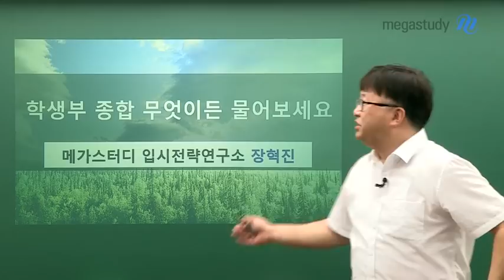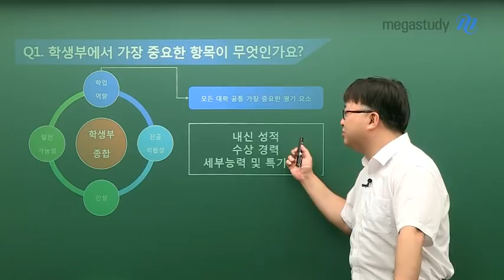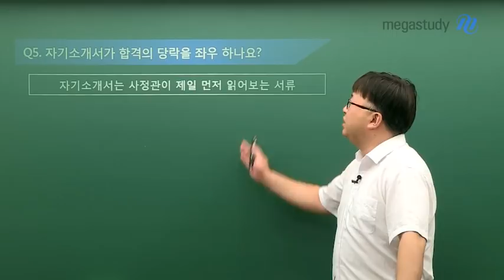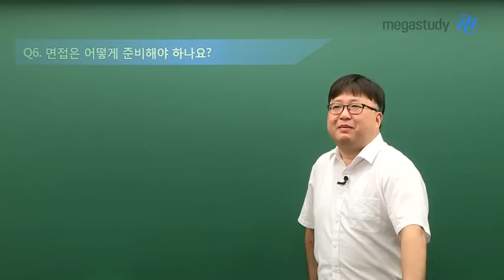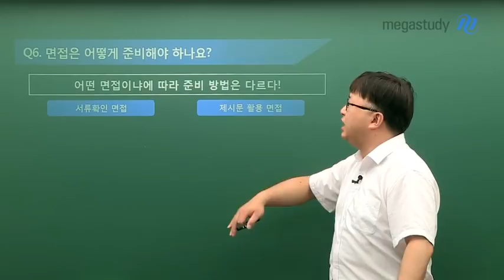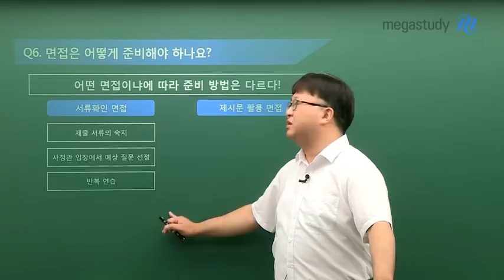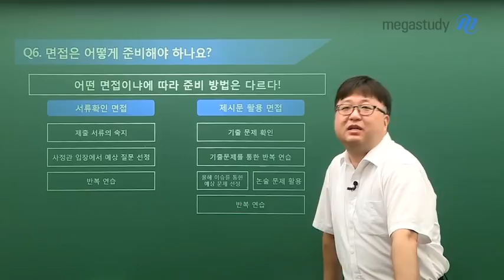[메가스터디] 학생부 종합 전형 Q&A, 무엇이든 물어보세요!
본격 학생부 종합 전형 ★Q&A★
학종에 대한 궁금증을 속 시원히 해결해드립니다!